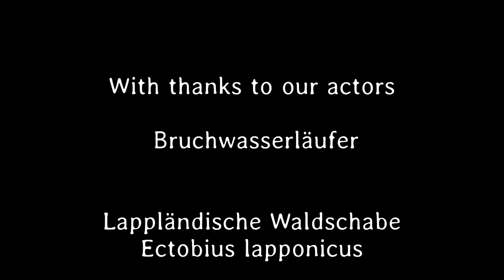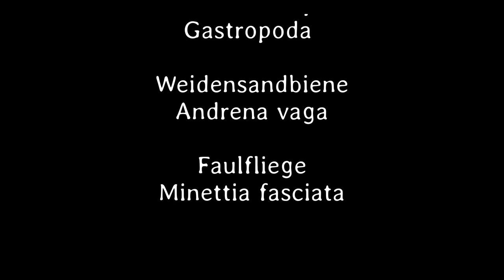Kleines ganz groß 27. Teil - Deutsch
Die Ameisen tätscheln den Blattläusen den HIntern um sie zu melken. Eine kleine Schnecke rettet sich vor dem herannahenden Unwetter auf einen Blumenstängel.